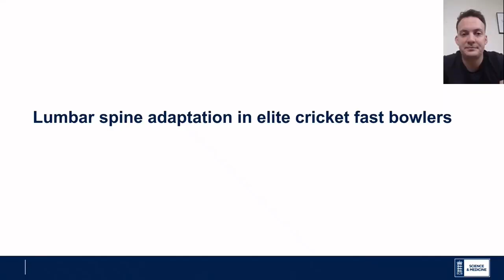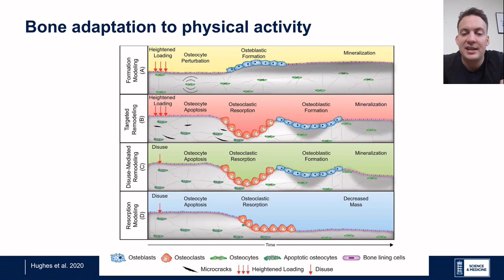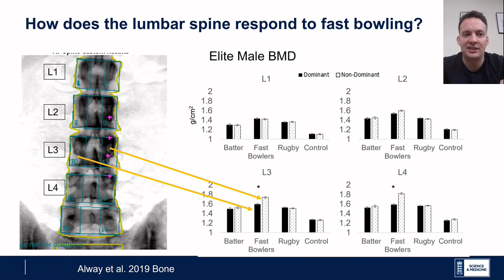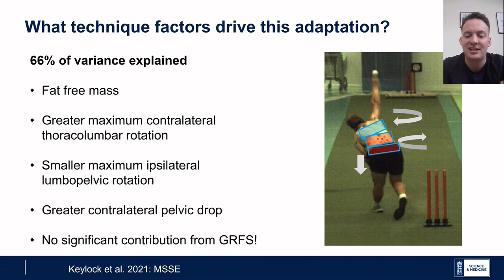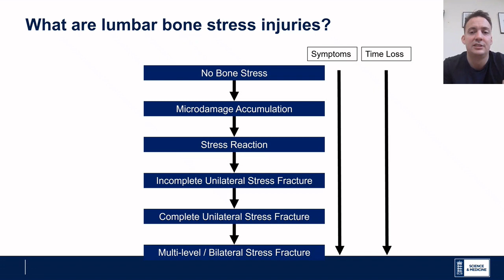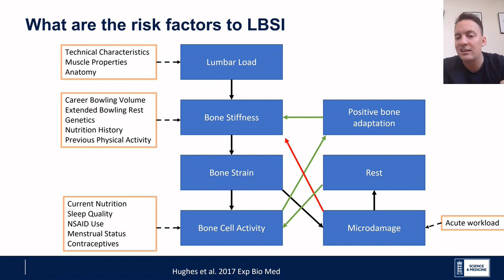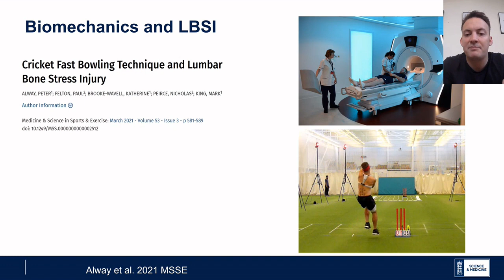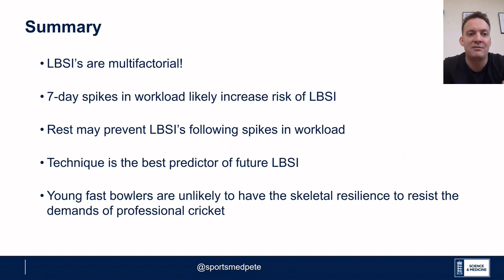Cricket Fast Bowling and the Lumbar Spine | Dr Pete Alway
Lecture 5 of the ScienceOfCricket series. Dr Pete Alway discusses lumbar spine bone adaptation and risk factors to lumbar bone stress injury in elite cricket fast bowlers. Topics include how the lumbar spine responds to cricket fast bowling, the technique factors driving this adaptation, the permanency of adaptations, epidemiology of lumbar bone stress injuries, and biomechanical technique factors associated with lumbar bone stress injuries in cricket fast bowling.

00:00 The science of cricket
00:15 Cricket fast bowling and the lumbar spine
00:59 The structure of bone
03:31 Bone adaptation to physical activity
09:02 Cricket fast bowling
11:11 How does the lumbar spine respond to cricket fast bowling?
15:21 How does lumbar bone adaptation change with bowler age?
18:22 What technique factors drive lumbar bone adaptation in cricket fast bowling?
19:34 Is the asymmetric adaptation permanent (e.g. injury/off-season)?
23:28 What are lumbar bone stress injuries?
25:16 Epidemiology of injury in cricket
27:33 What are the risk factors to lumbar bone stress injury in cricket fast bowling?
32:14 How to prevent lumbar bone stress injury in cricket fast bowling (including workload)
37:30 Biomechanics (technique) and lumbar bone stress injury in cricket fast bowling